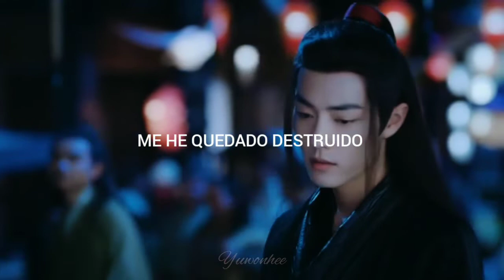Remember me - Ivan Torrent | The unatmed ver. Sub español